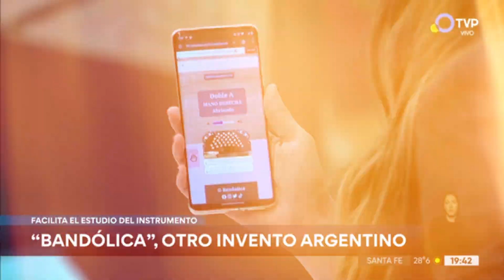Reel Irina Sternik 2024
Reel Irina Sternik de participaciones en la TV Pública 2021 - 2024.